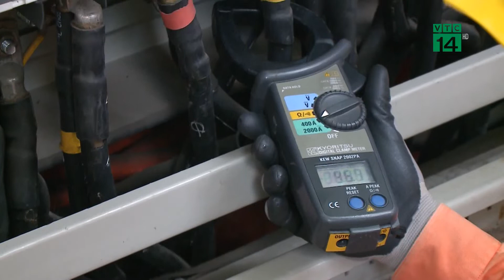Bản tin Năng lượng hiệu quả 31/10/2022| VTC14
VTC14 |Mời quý vị theo dõi bản tin Năng lượng hiệu quả với nhiều tin tức đáng chú ý về tiết kiệm năng lượng